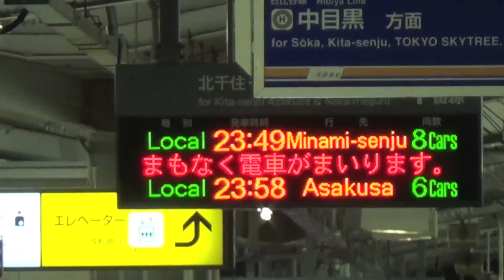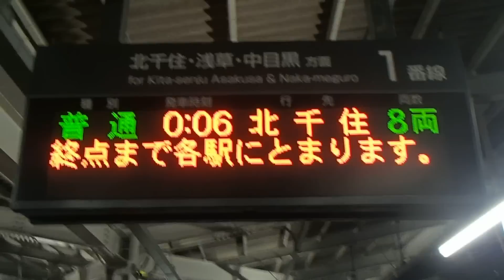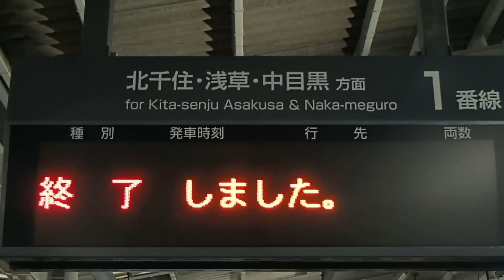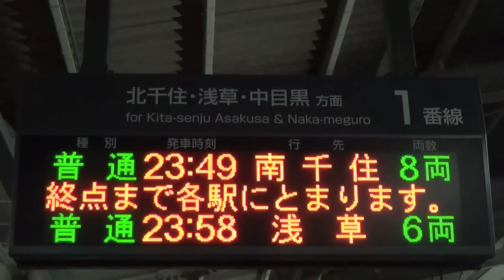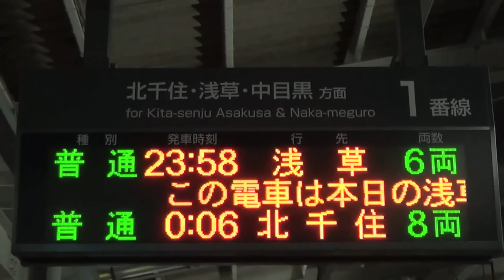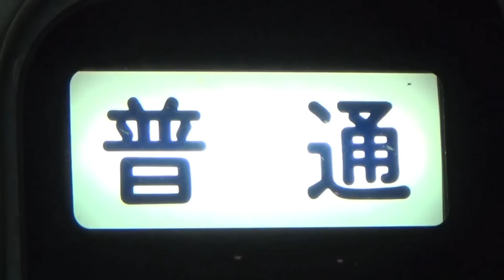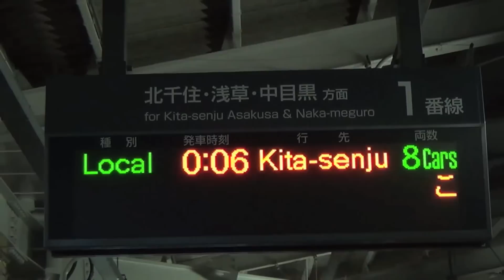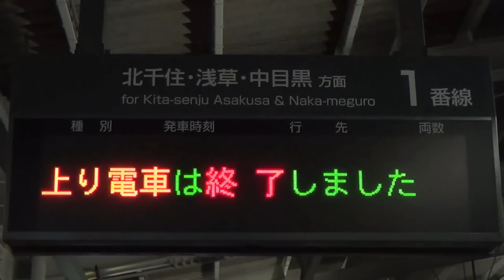【接近放送更新前と更新後を比べてみた上り緩行最終電車】東武スカイツリーライン上り緩行 最終電車